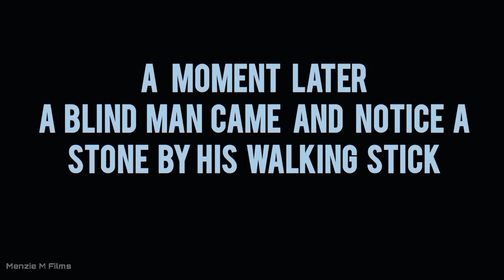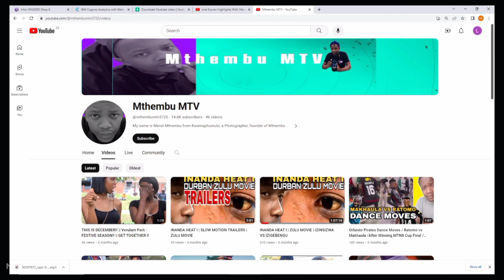The Blind Man & Stone | South African Short Film | Short Story | Short Movie | Big Lesson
On this short story there is a messege!

MESSEGE
- Removing harmful objects its a cherity